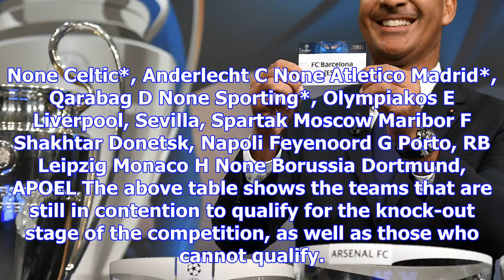Champions league last 16: which teams have qualified & when is the draw? | goal.com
Matcay six of the 2017-18 Champions League is underway and we now have a semi-completed field of tea...